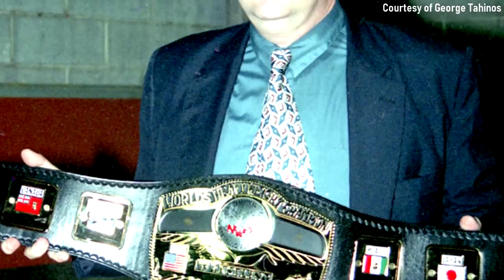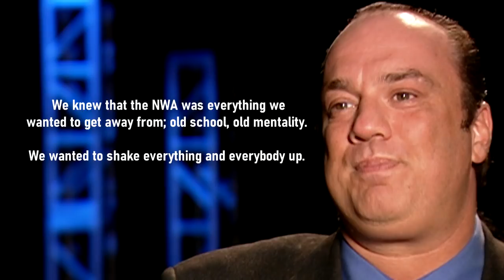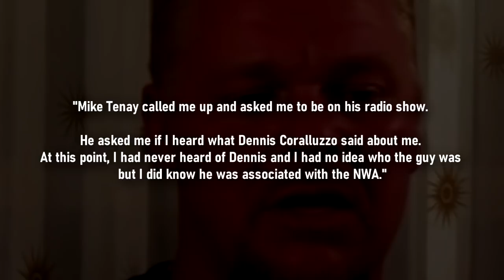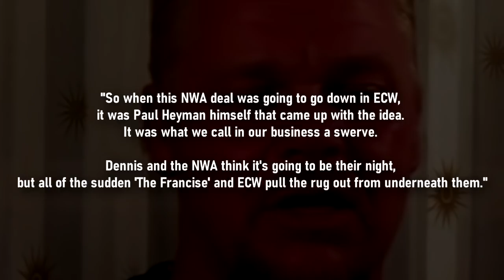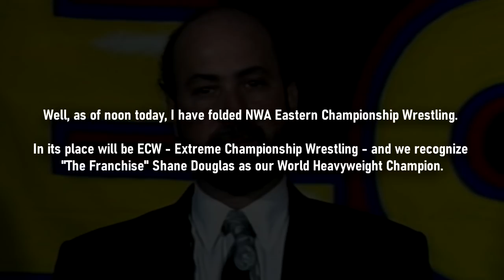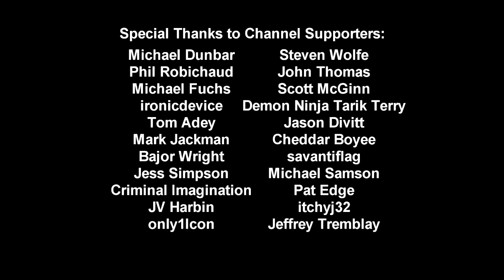Shane Douglas and The Birth of ECW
Wrestling Bios Presents - Shane Douglas and The Birth of ECW

ECW proved to be one of the most groundbreaking and trendsetting wrestling promotions of the 90s. While the WWE and WCW were producing wholesome family entertainment, the Philidelphia based ECW would begin a revolution in wrestling that changed the course of the wrestling business as a whole.

ECW started life as the Tri-State Wrestling Alliance. Tod Gordon bought the Tri-State Wrestling Alliance and renamed his new acquisition to Eastern Championship Wrestling.

When the NWA approached ECW in regards to holding a tournament to crown a new NWA World Heavyweight Champion on ECW Television, it should have been a time to celebrate. Instead, NWA president Dennis Coralluzzo rubbed everyone the wrong way within Eastern Championship Wrestling, from owner Tod Gordon, Head booker Paul Heyman, all the way to Shane Douglas, the man who the NWA booking committee decided would be the new NWA World Heavyweight Champion. In the end, Eastern Championship Wrestling decided to go against tradition and usher in a new era in wrestling. When Shane Douglas throws down the NWA title after winning the tournament, a moment in wrestling history is created.

This video looks at Shane Douglas and the birth of ECW. Topics covered include:

01:33 - How Eastern Championship Wrestling began
03:03 - ECW becomes affiliated with the NWA
04:38 - Shane Douglas in the WWF and WCW
06:50 - Issues arise between the NWA and ECW
11:45 - Shane Douglas throws down the NWA title
13:37 - Extreme Championship Wrestling is born
- Much More!